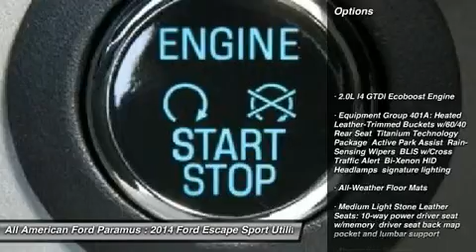2014 FORD ESCAPE Paramus, NJ 14PT378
2014 FORD ESCAPE Paramus, NJ
Stock# 14PT378
allamericanford.net/

375 Rt. 17 South